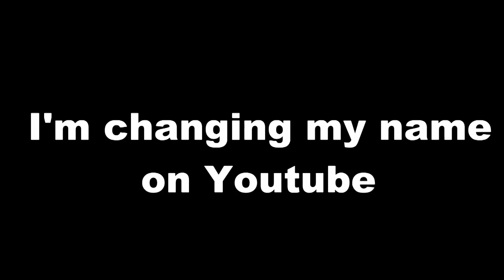YouTube name change reason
I had been conflicted with my name on YouTube for some time now. It had worked well in the past, but my interests have changed. I recently moved to Norwalk and most just focus on P&W, since the Danbury branch is 10 minutes from my house. So my YouTube account needed to reflect on my railfanning catches. I came up with the name from P&W always having chugging GEs every time I'd go out. And I listen to lots of Dubstep, so that's where I got the name "Mr. PWubs." The song is Radioactive by Imagine Dragons, song not owned by me. Enjoy the video!